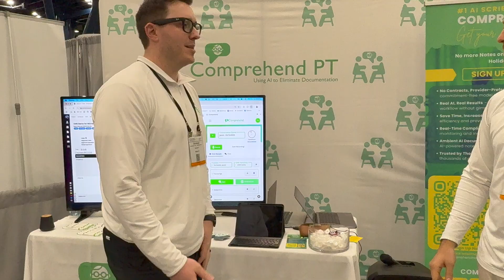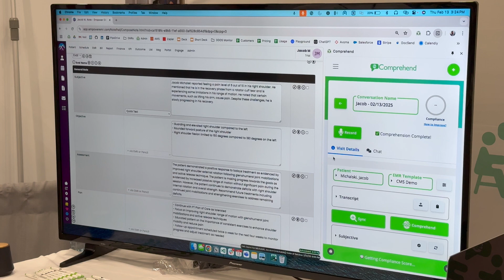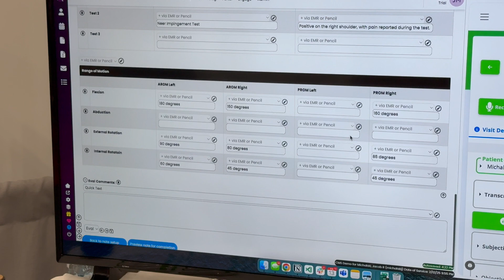The Future of Physical Therapy: AI Glasses Revolutionize Patient Care!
Imagine walking into the clinic, putting on your AI glasses, and focusing 100% on helping patients. No notes to take home, no EMR interactions—everything is done for you. At the end of the day, you take them off, and you’re done.
We’re thrilled to be working with Meta Ray-Bans to bring AI glasses to physical therapy! The future is here. 🔥
Come experience the future of PT with our Interactive Demo at Boot #3534!